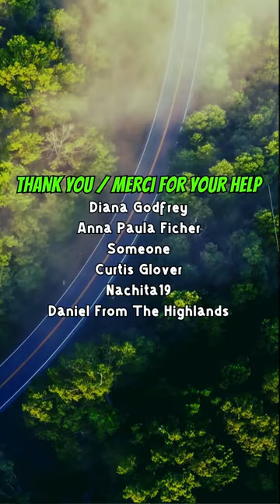Road Vlog For September 15th 2024 - Trip To Carleton Place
Supply run to the BIG stores for my mom and for camp. Getting the fixins to make crock pot gumbo and crock pot cowboy beans.